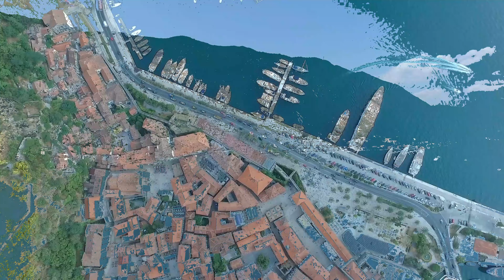Montenegro 🇲🇪 - by drone [4K UltraHD] | Most Beautiful Relaxing Travel Video - montenegro europe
Welcome to this amazing montenegro berza vlog and drone video with 4K UHD resolution!

In this video, you can see all the famous sights/spots like the cetinje, niksic the beautiful Montenegro city, the breathtaking Islands and Architecture in total Relaxing video, and much more!

► I have done High color correction, Raw Videos editing, Color
     changing, HDR color Setting, merge files & 4K 60fps Export file, etc.